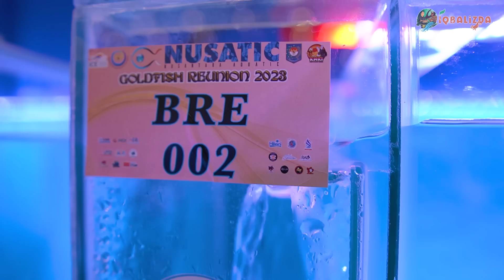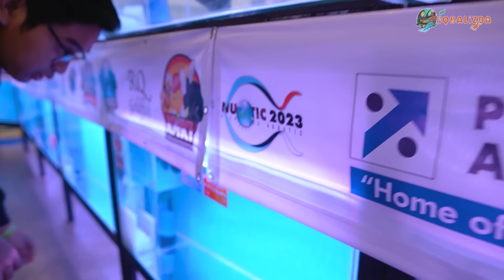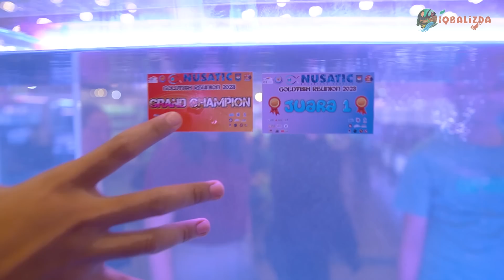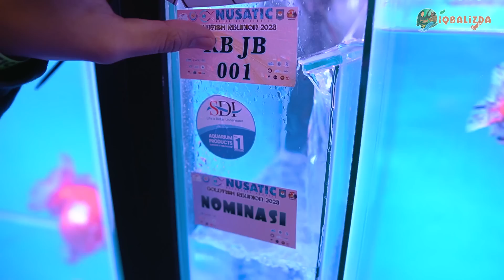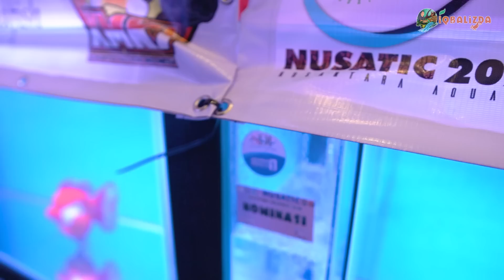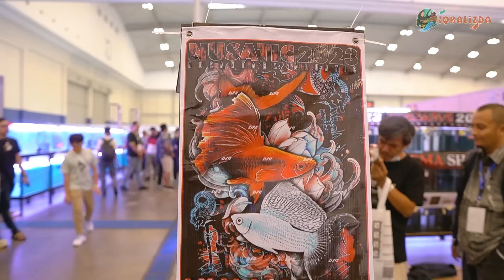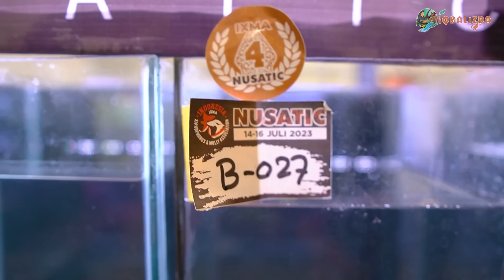GAK NYANGKA NEMUIN IKAN GEMOY DARI SAWAH WARNA-WARNI MASUK KONTES NASIONAL! JADI TERTARIK PELIHARA!